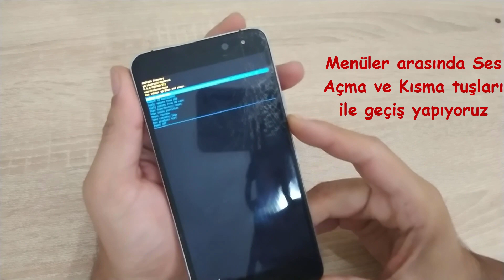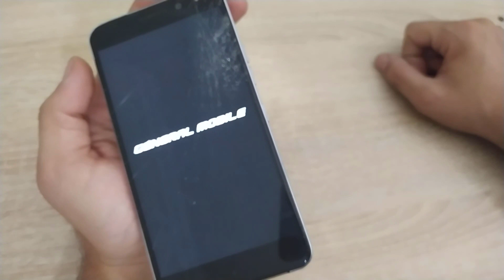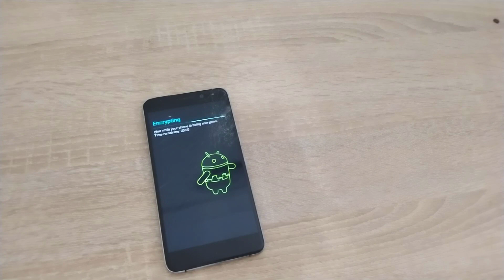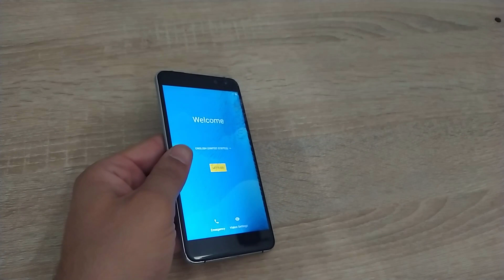General Mobile GM5 PLUS D Hard Format Atma | Sıfırlama | Fabrika Ayarları | Telefonunuzu Rahatlatın!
Merhaba değerli izleyenler. General Mobile GM5 Plus Modele Hard Format Attık. Bunu da siz değerli izleyenler ile paylaştık.

Adım adım General Mobile GM 5 Plus Hard Reset Atma :

1- General Mobile 5 Plus telefonunuzu kapatınız.
2- Cihaz kapandıktan sonra Ses Yükseltme tuşuna basılı tutarken Açma (Güç) tuşuna basın ve Yatan Android simgesini görünceye kadarda elinizi hiç bir tuştan çekmeyin.
3- Ekranda Komut Yok yada No command yazacaktır. Bu ekranda ise Açma (Güç) tuşuna basılı tutarken bir defa Ses Yükseltme tuşuna basın.
4- Açılan menüde Ses Azaltma ve Yükseltme tuşları ile aşağı yukarı gidebilirsiniz. Wipe Data/Factory Reset seçeneğinin üzerine gelin ve Açma(Güç) tuşuna bir kere basın.
5- Yes/No sorusuna Yes in üzerindeyken Açma (Güç) tuşuna basıp onaylayın.
6- İşlem bittikten sonra açılan menüde Reboot System Now seçeneğinin üzerine gelip Açma(Güç) tuşuna basıp onaylayın.

Bu işlemden sonra telefon yeniden başlayacak ve fabrika çıkışındaki gibi olacaktır. General Mobile GM 5 Plus telefonunuzun sıfırdan kurulumunu yapmanız gerekmektedir.

general mobile gm5 plus format atma,
gm5 format atma,
gm5 format,
gm 5 plus format,general mobile,
gm 5 plus hard reset,
gm 5 plus tuş formatı,
gm 5 plus format kodu,
general mobile 5 plus format,
general mobile 5 plus desen kilidi,
gm 5 plus desen kilidi,
gm 5 plus hata veriyor,
gm 5 plus formatlama,
gm 5 plus kod kırma,
gm 5 plus google hesap doğrulama,
gm 5 plus recovery mode,
gm 5 plus factory reset,
gm 5 plus,
gm 5 plus nasıl format atılır,
5 plus format,
gm 5 plus desen,
GENERAL MOBİLE 5 PLUS,
gm 5 plus format,
gm 5 hard reset,
gm teknik servis,
genetal mobile format,
gm 5 kilitlenme sorunu,
gm 5 smar phone format,
General Mobile GM 5 Plus Format Nasıl Atılır,
General Mobile GM 5 Plus Fabrika Ayarları,
GM 5 Plus modelini fabrika ayarlarına döndürmek,
GM 5 Plus Format Atma Reset Sıfırlama,
General Mobile GM 5 Plus Hard Reset Nasıl Atılır,
General Mobile 5 Plus Nasıl Format Atılır,
General Mobile GM 5 Plus Hard Reset